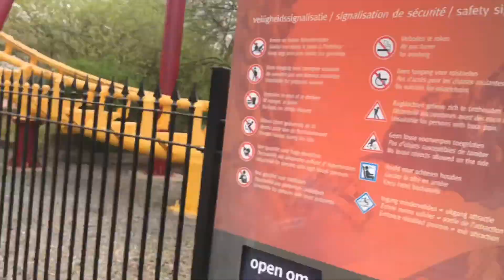Dagje Bellewaerde Ieper